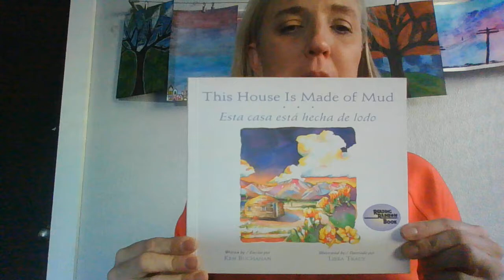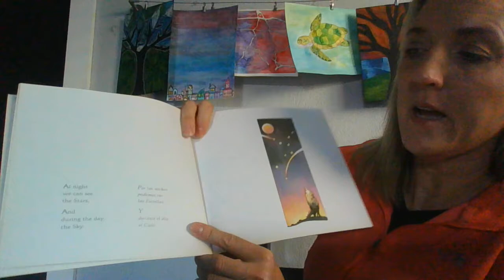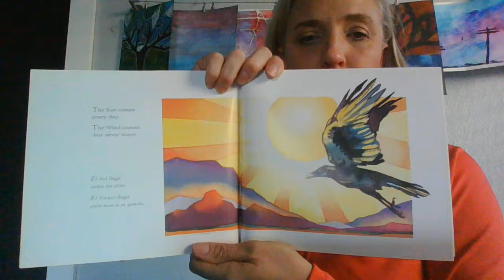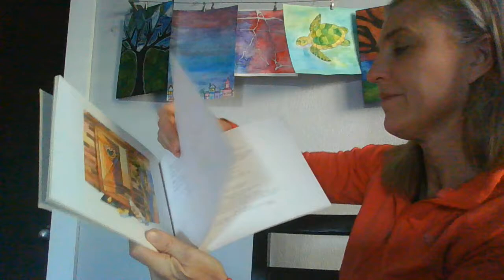This House is Made of Mud by Ken Buchanan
Read by our own Ms. Crystal!
AR Level: 2.1
AR Points: 0.5
Book Log: 32 Pages

This story describes the beauty of the Sonoran Desert and a family whose lives are intertwined with the environment and the home they make from adobe.